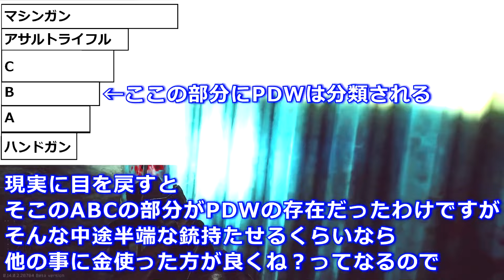PDWがアサルトライフルの代わりにはならない3つの理由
公開前に動画の原稿を読みたい方はこちらから

LAMP BGM

※こちらのチャンネルでは当動画において正確な情報を記載するよう努めておりますが、その完全性・最新性・正確性について保証するものではありません。
参照サイトや参考資料についてはYouTubeのポリシーの関係上、記載していない事があります。